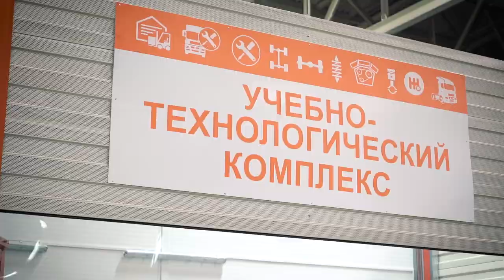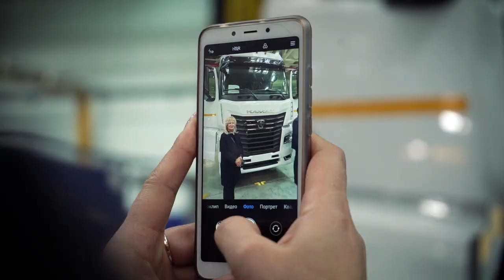Депутаты городского совета МО город Набережные Челны посетили заводы «КАМАЗа»